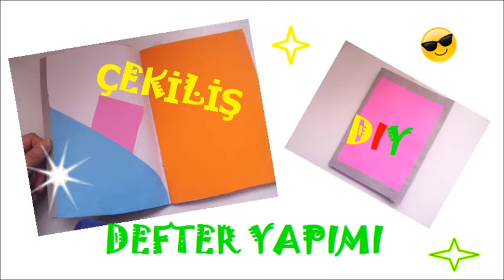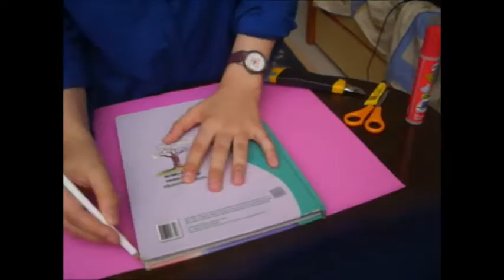OKULA DÖNÜŞ - DEFTER YAPIMI-ÇEKİLİŞ | KENDİN YAP-DIY- (KAPANDI)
KARGO ALICIYA AİT

Çekilişin kazananı Bts army :)